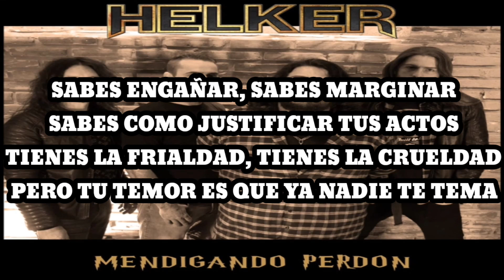Helker - Mendigando Perdón (2021) (Karaoke)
Se hicieron a un lado hasta sus aliados
Ya nadie confía en tu honor
Del poder abusaste y con todos jugaste
Pero tu tiranía acabó

Y ahora suplicás por la paz que ayer violaste
Porque solo estás mendigando tu perdón
Y ahora suplicás porque no tenés la llave
Para liberar tu perverso corazón

Sabes engañar, sabes marginar
Sabes cómo justificar tus actos
Tienes la frialdad, tienes la crueldad
Pero tu temor es que ya nadie te tema

Cuando tu objetivo logras conseguir
No te preocupa cuántos cráneos hayas pisoteado
Pero ten cuidado cuando elijas un gran pez
Porque tu presa puede convertirte en su bocado
¡En su bocado!